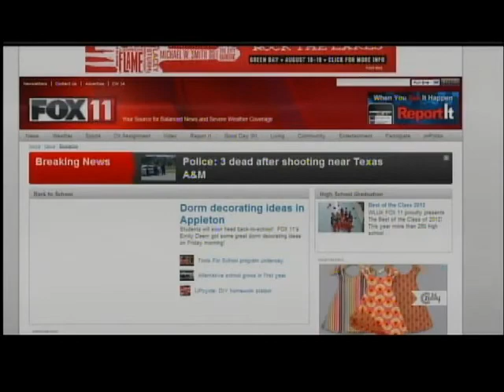School supply distribution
The Brown County Salvation distributes 1,500 packets of school supplies to those in need.